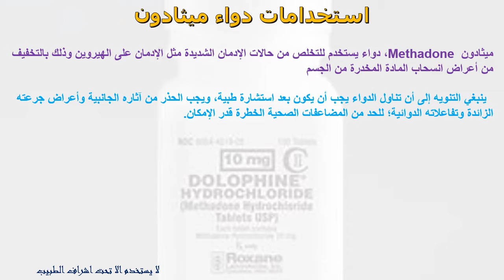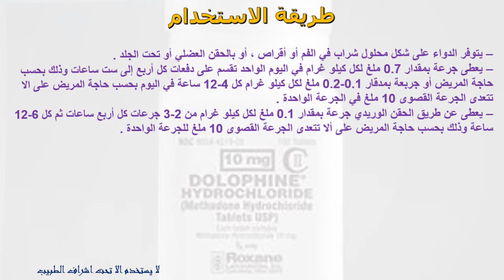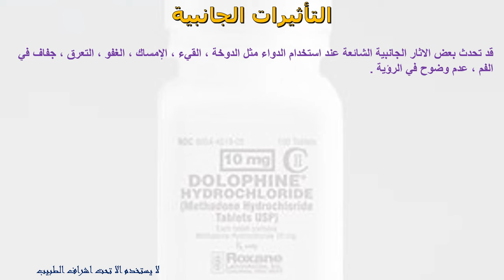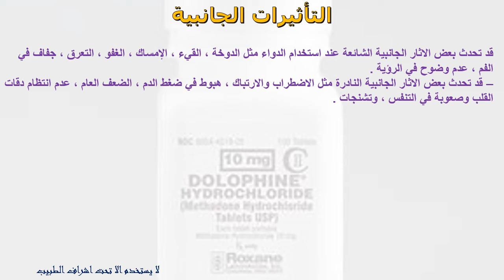كل ما تريد معرفته عن دواء ميثادون Methadone لعلاج الإدمان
ميثادون Methadone ، دواء يستخدم للتخلص من حالات الإدمان الشديدة مثل الإدمان على الهيروين وذلك بالتخفيف من أعراض انسحاب المادة المخدرة من الجسم . يتوفر بالاسماء التجارية التالية : دولوفين Dolophine ، ميثادوز Methadose .

ميثادون من الأدوية الأفيونية (Opiates) التي تُستعمل لتسكين الأوجاع المتوسطة والشديدة، مثل: الأوجاع التي تعقب العمليات الجراحية، وأوجاع الأمراض المزمنة كالسرطان.. يُستعمل الميثادون كعلاج للمدمنين على المخدرات

يثادون, الامراض العصبية الاستخدامات : يستخدم العلاج في: مسكن و مخدر للألم في عملية إزالة السمية في المدمنين على الهروين أو العلاجات المورفينية الأخرى، حيث يقلل الميثادون من أعراض الانسحاب
الميثادون لعلاج الادمان
تعرف على الميثادون وطرق العلاج به

2) قم بتفعيل زر الجرس علي كل الإشعارات "🔔"
3) حط like ع الفيديو ده لو عجبك و شكرا جدا 😍🙏
4) يمكنك نشر الفيديو الآن و مشاركته مع أصدقائك 🔄